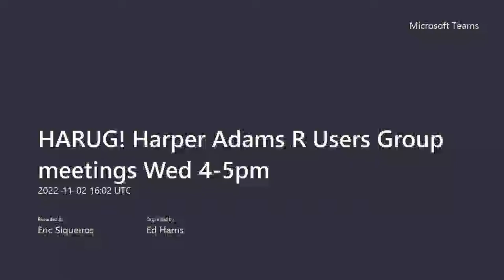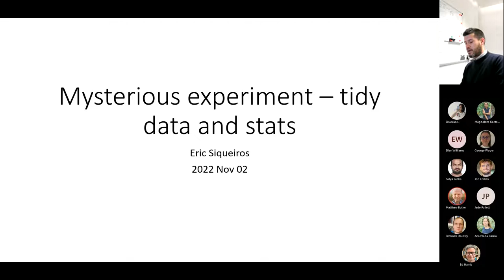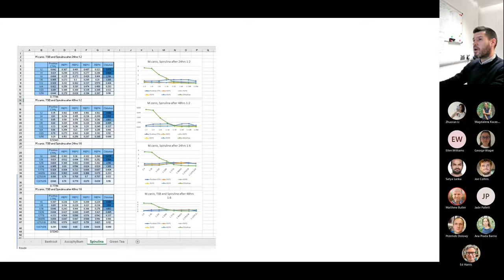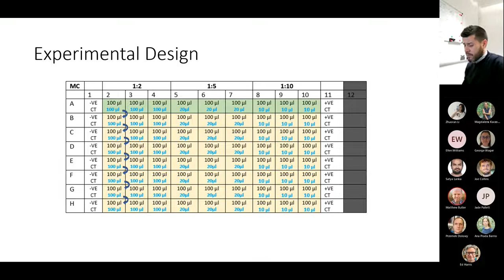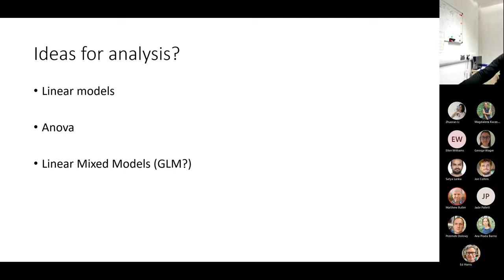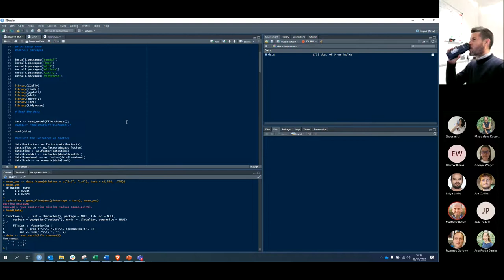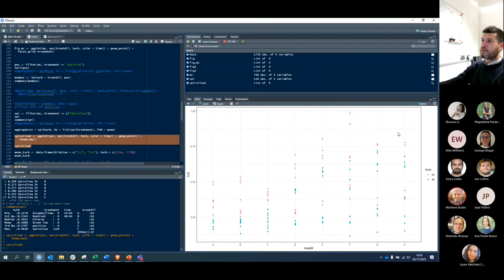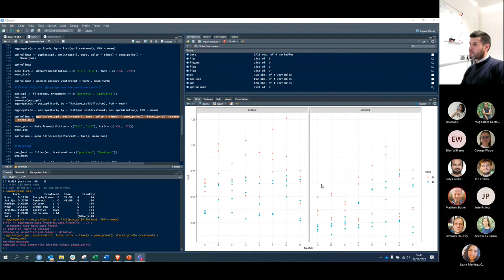**2022-11-02 (meeting #104)** Tidy data and stats for a mysterious experiment (Eric S)